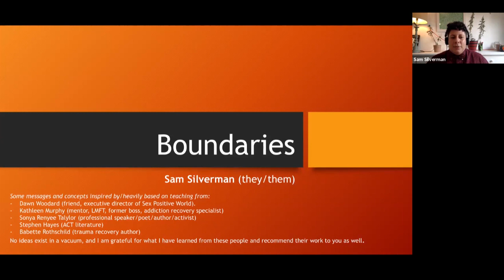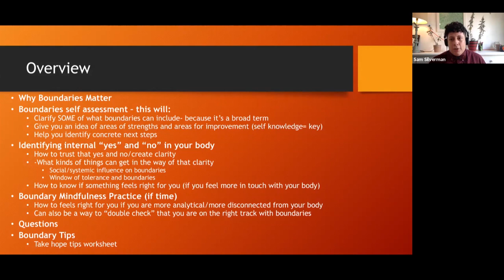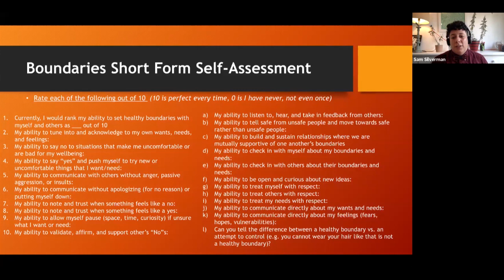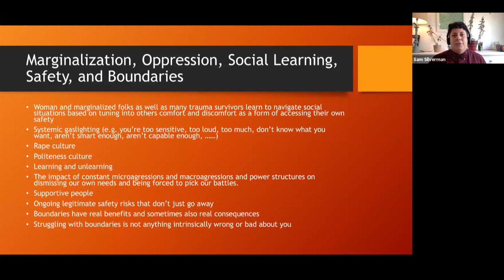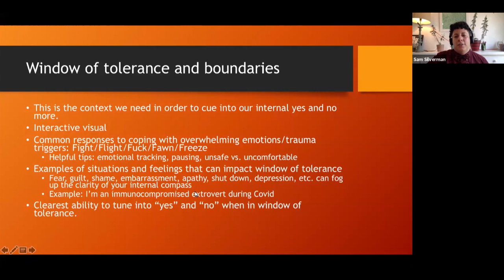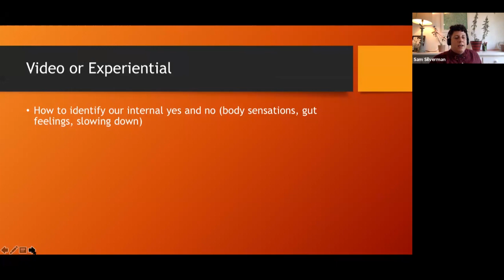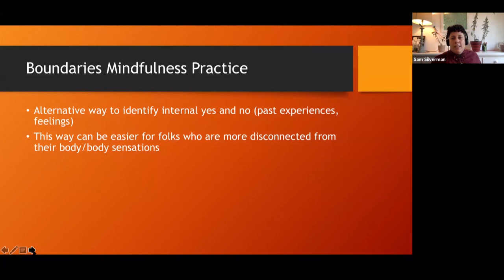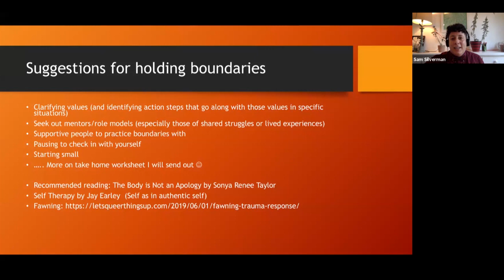Sex Expert Webinar Series: Boundaries - What Are They and Why is Setting Them So Hard?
This presentation will help you develop your skills in the following areas: knowing what your boundaries are, understanding why to listen to them, learning your boundary strengths, identifying areas for improvement, and planning practical next steps.